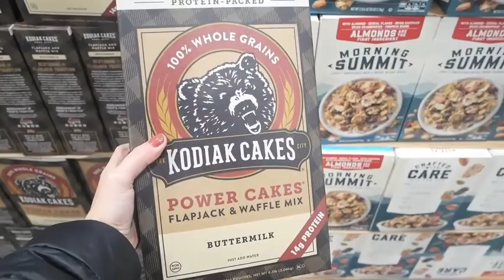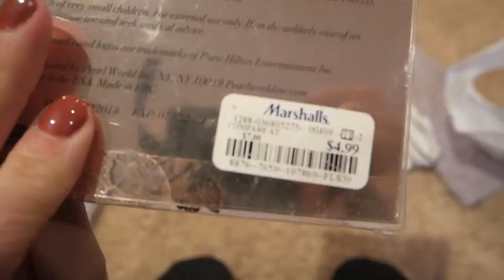FDOE | Chest, Glutes & Arms | Costco Haul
Hi all! Welcome back, here's an FDOE, a chest, glutes & arms workout and a COSTCO haul :) Workout is below:

Squats x15
Chest Flys x15
Side Tricep Extensions x15
Bicep Curls x15
Chest Press x15
Skull Crushers x15
Hammer Curls x15
Glute Bridges x15
:45 Plank
Repeat 3x